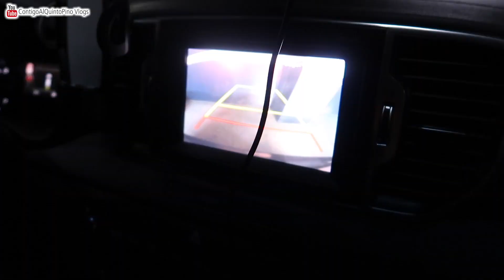¿A QUÉ NOS DEDICAMOS AHORA? DUDAS QUE TENÉIS SOBRE NOSOTROS Vlog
Si has llegado a alguno de nuestros vídeos buscando información sobre la Fibrosis Quística, quiero que sepas que yo mismo la tengo. Mi enfermedad es de nacimiento y crónica, pero nunca he dejado que se apodere de mi vida.
Si tienes Fibrosis Quística, no tengas miedo y lucha por tener una vida normal. Intenta normalizar las tomas de toda tu medicación y no te sientas un bicho raro; ten siempre el control de tu vida.. ¡Y VIVE! :)
Javi.